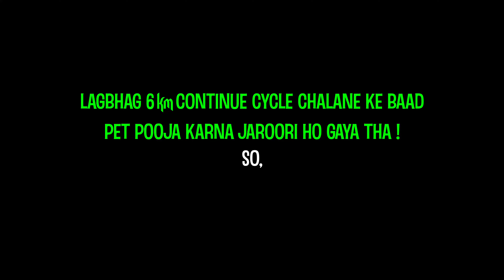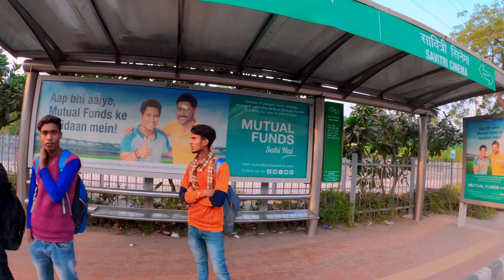Cycling in Delhi | Chirag Delhi Cycle Track | MY DELHI ! MY PRIDE | EP 24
Context :
Cycling karte rahena chahie accha lagta hai :)